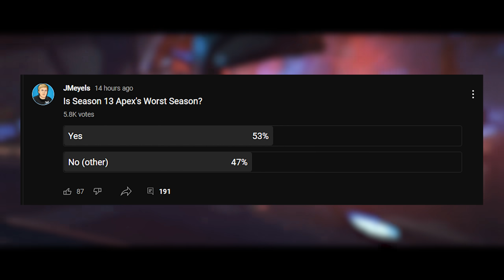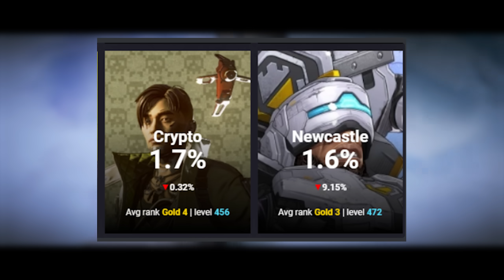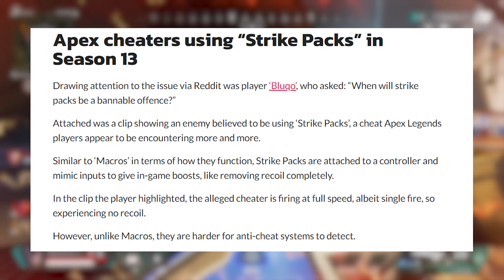Apex Players Worry if Vantage's Abilties Are TOO STRONG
CODE: JMEYELS

JMeyels Here,
Apex Fans seem to be concerned that the New Legend Vantage seems to have a lot of different abilities making her potentially Extremely poweful in the New Story Of The Outlands Trailer for Apex Legends Season 14.